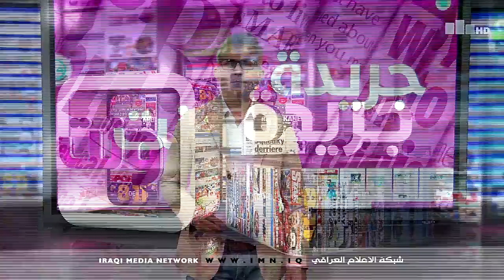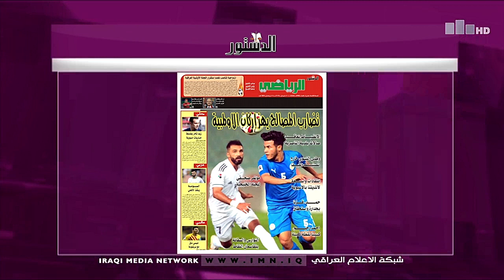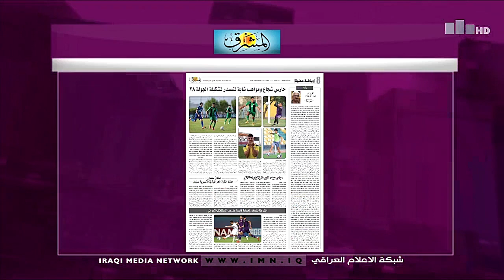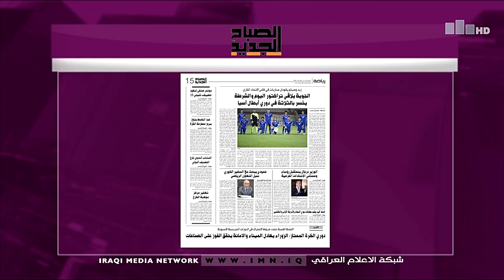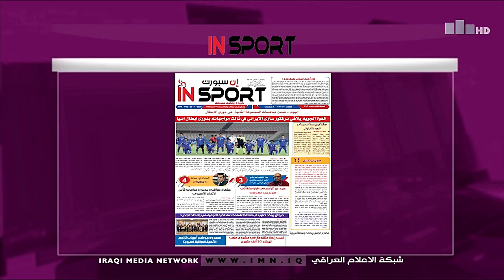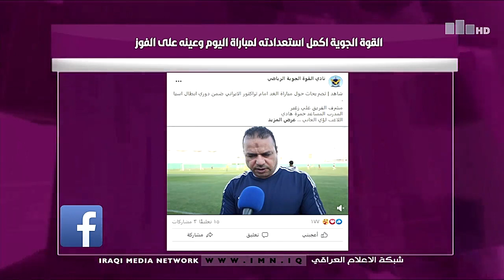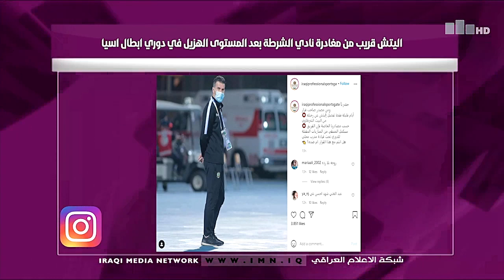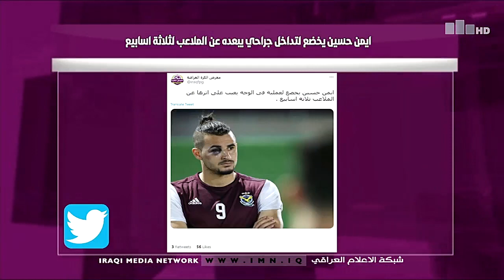جريدة ونت مع محمد صبري 20-4-2021